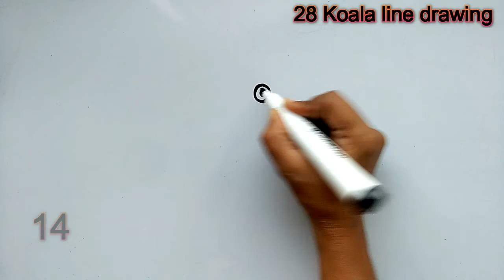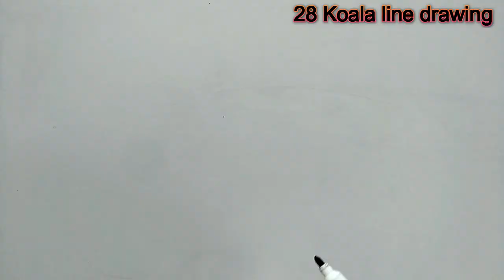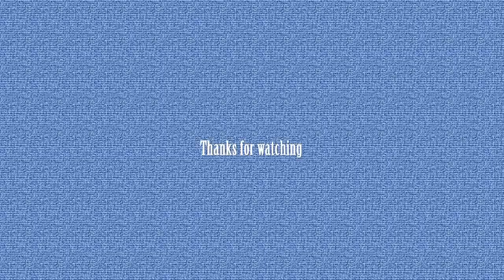28 Koala line drawing | How to draw a Koala easily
In this video I have shown several types of  Koala  drawings.